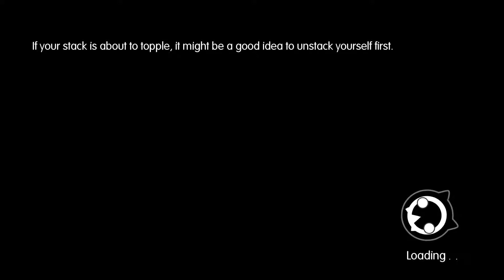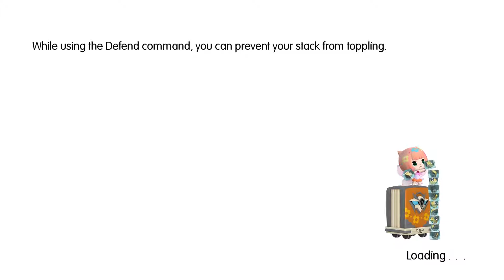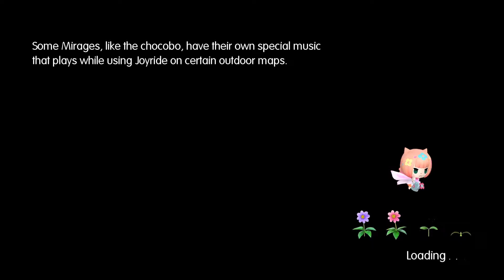Let's Play World of Final Fantasy - Ep41 - Vivi Again (Gameplay)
What is up Apex here playing WORLD OF FINAL FANTASY .

Game Description - CAPTURE, CUSTOMISE AND EVOLVE! Embark on a magical journey with siblings Reynn and Lann as they explore the vast land of Grymoire to rediscover their past and save the future. With charming and stylised visuals, players will capture, customise and evolve iconic creatures by stacking them to form adorable yet strategic monster towers. The memorable legends of FINAL FANTASY come to life in this imaginative, colourful world as an epic story fit for the smallest of heroes unfolds.